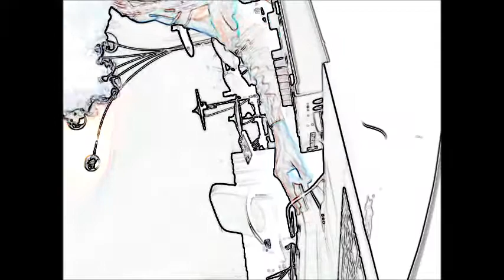Mappn - Cuba Beat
höhö ..